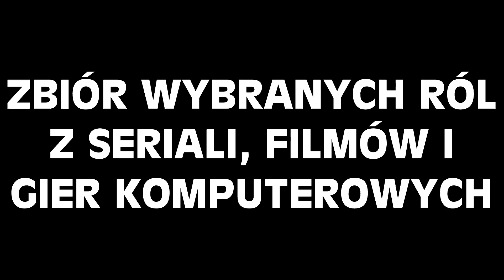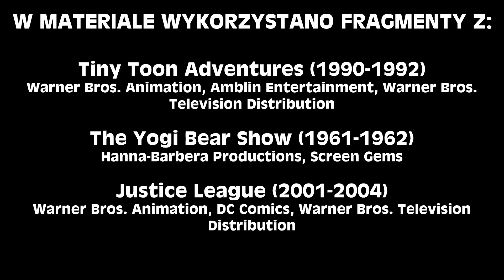Ewa Serwa-Galia - Polski Dubbing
Ewa Serwa-Galia w polskim dubbingu. Zbiór wybranych ról dubbingowych.

0:00 Intro
0:15 Kinia - Przygody Animków
0:46 Cindy - Miś Yogi
1:09 Sokolica/Shayera Hol - Liga Sprawiedliwych
1:37 Penelopa - Perypetie Penelopy Pitsop
1:55 Mitzy - Tajne akta Psiej Agencji
2:18 Pani Syk - Bliźniaki Cramp
2:41 Palmon - Digimon Adventure
3:10 Pani Uma - Shin Chan
3:34 Eurykleja - Ulisses 31
3:50 Marianna - Dzika rodzinka
4:18 Czarna wiedźma - Księżniczka Fantaghiro
4:50 Martha Generic - Świat Bobbiego
5:15 Lin Beifong - Legenda Korry
5:44 Pani Burmistrz - My Little Pony: Przyjaźń to magia
6:05 Maiev Shadowsong - Warcraft III: The Frozen Throne
6:33 Pani Munsen - Dzieciak kontra Kot
7:01 Bonita Kanciak - Olinek Okrąglinek
7:21 Żółta Diament - Steven Universe
7:55 Valeera Sangwinar (stary głos) - Hearthstone
8:12 Vanessa - Klub Winx
8:35 Pani Stillman - Świat według Ludwiczka
8:57 Lady Vash - Warcraft III: Reforged
9:30 Isabella Torres - Zorro
9:47 Nova - Srebrny Surfer
10:12 "Babcia" - Wiedźmin 3: Dziki Gon
10:32 Gelorum - Hot Wheels AcceleRacers: Z prędkością ciszy
10:54 Babcia Earta - Przygody Pytalskich
11:18 Laa-Laa - Teletubisie
11:29 Napisy i odnośniki